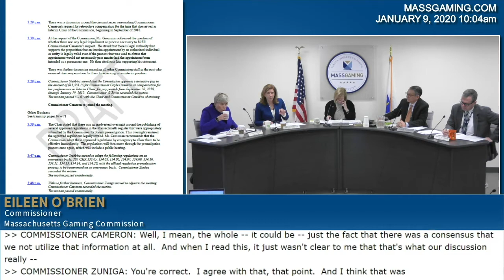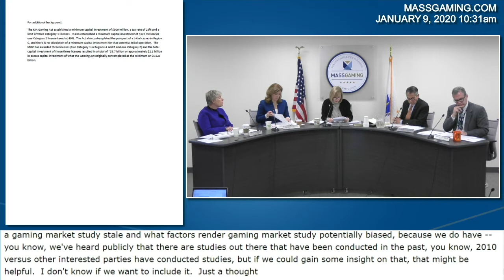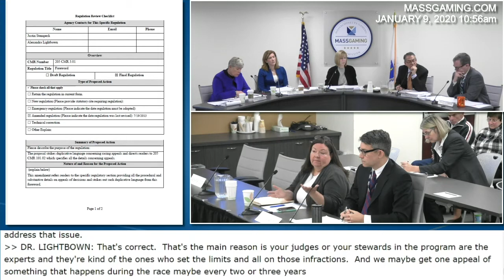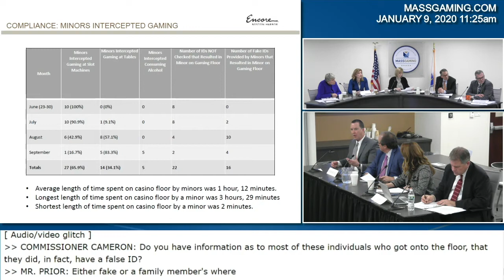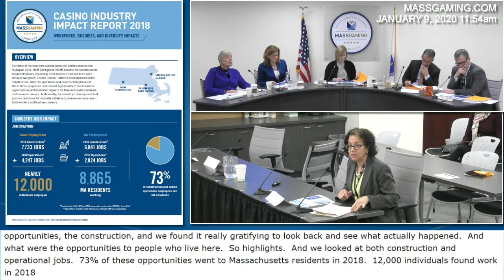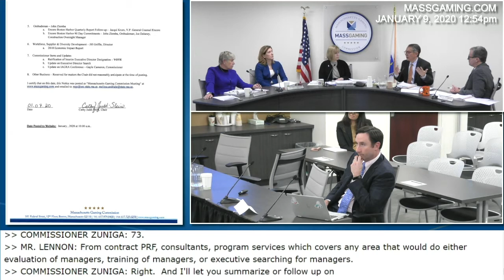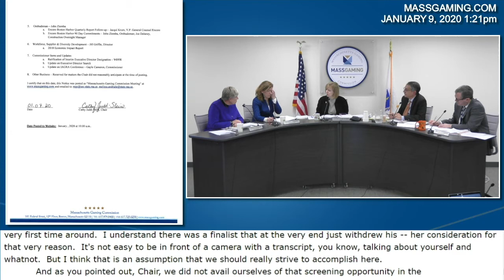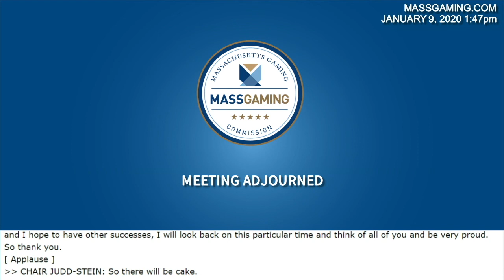MGC Meeting 1.9.20